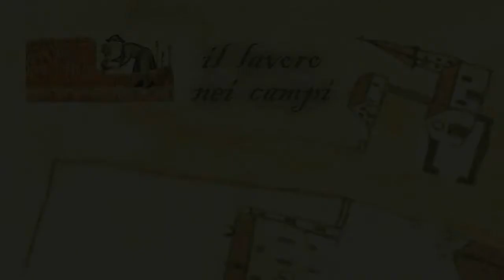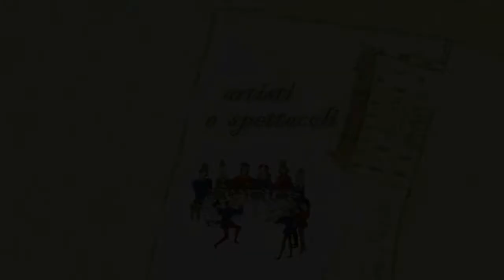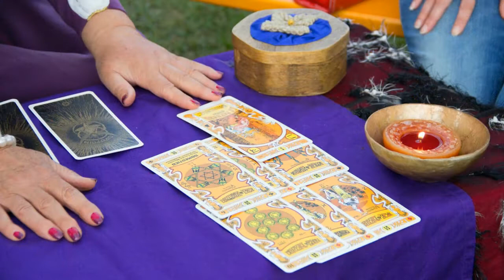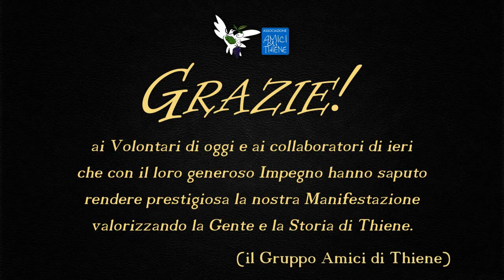Thiene 1492 - Il mercato rinascimentale